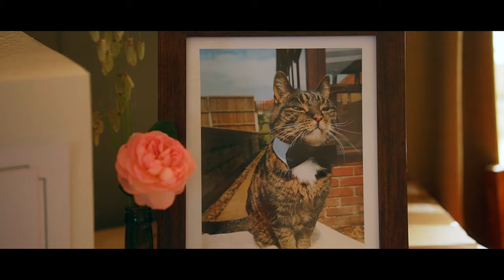Ria & Keith Wedding Trailer | Unthank Arms, Norwich UK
Ria & Keith got Married! I have worked with Ria for the last 3 years and when Ria and Keith accepted my offer to film their wedding I was over the moon. A perfect gift for a perfect couple. Ria & Keith celebrated their matrimony in style in a relaxed and stylish venue where friends and family could drink together, eat the wonderful BBQ food put on by the venue and laugh the night away. A perfect offering considering the national restrictions that still remained.

This video was shot between Norwich Castle and the Unthank Arms in Norwich.

Music
A Drop in the Ocean - Jakob Ahlbom
Believe Me When I Say It - Matt Large

Videography: @_baloo_shoots
Photography: @mattwilkinsonphoto
Venue: @theunthankarms

Shot On:
Sony A6400
Sigma 56mm 1.4
Sony 16-50mm 3.5-5.6
Neewer Stabilizer